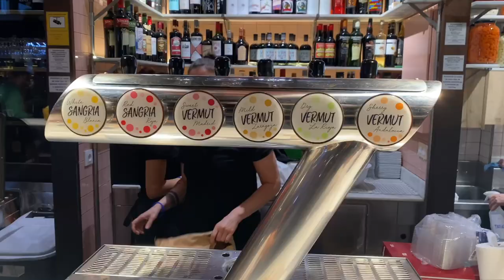Madrid Bound on Adays! + Flying w/ a Friend | Flight Attendant Vlog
Hola! I was assigned yet another goodie while on adays/reserve. And what makes this one extra special is that I was finally able to fly with one of my friends (that I met in flight attendant training forever ago!). In this Madrid layover vlog, we casually explore the City and do some fun things like a lil shopping, hang with the crew and of course eat some good food!